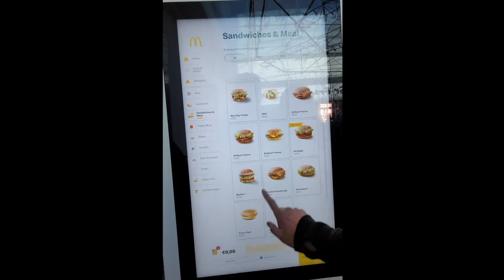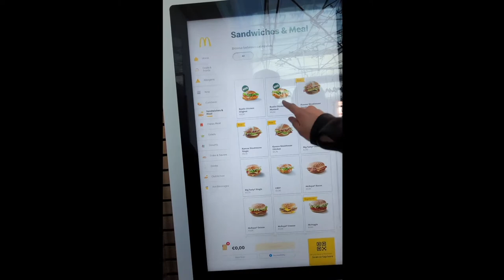Lisbon Eats - Food Travel Vlog for Lisbon, Portugal in 2022 - Egg Tarts - Pasteis de Nata - Codfish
This video is about our Lisbon Eats - Food Travel Vlog for Lisbon, Portugal in 2022

Number 1 must try food in Lisbon, Portugal - Pasteis de Nata or Egg Tarts!  These are delicious.  We ate about 3 tarts from different bakeries every day.

Our favorite were the ones from Cafe Brasilera, and they were mini!  Our hotel, behotelisboa, served them to guests for breakfast!  You could also have one with a glass of port wine if you asked nicely :)

When you walk the streets of Lisbon, there are so many bakeries that specialize in just egg tarts!  Sometimes, you see other types of tarts, such as chocolate tarts, toasted almond tarts, and coconut tarts.  I wasn’t crazy about the toasted almond tarts, but we did enjoy the coconut tart.

There are several “Portugal Experience” spots throughout Lisbon.  Basically, they serve a codfish cake filled with cheese with a glass of Port Wine.  The nice thing is, the wine glass is a souvenir with the current date printed on it!  We weren’t crazy about the codfish cake, mainly because we didn’t like the cheese.  But maybe you will!

We visited Torre de Belem and checked out Pasteis de Belem while we were there.  I really enjoyed the egg tarts they served.  We also ordered the chocolate cake and a mozzarella & tomato sandwich.  The chocolate cake was really sweet.  The sandwich was underwhelming, although the bread was incredibly soft.

When we went to El Corte Ingles, which is a huge department store with cafeteria and gourmet food shoppe, we grabbed lunch at one of their little eateries.  They served bifanas and soups.  Bifanas are pork sandwiches, and this was amazing.  It was a huge sandwich, and it was very filling.  They served it in combination with a soup of your choice, and I chose the fish stew.

Another dessert adventure - Orange cake, almond tart, and coconut tart.  The orange cake was really good, so was the coconut tart.

When we visited Torre de Belem, there was a little cafe on by the water.  We grabbed a pan de deus, which was a nice fluffy bread with coconut topping.  The desserts we enjoyed in Portugal were so sweet, and this was actually not as sweet, but still good.

There was nice, small Indian restaurant near Castelo de Sao Jorge, called Arco do Castelo.  We ordered naan bread, codfish casserole, and shrimp curry.  The food was very good.  The restaurant seats may 12 people at most, and was very quiet.

One of my favorite egg tarts were those by Manteigaria - there butter is especially delicious in the pastry dough.  Definitely have one of their tarts while you’re there.

While we visited Parque das Nacoes, we stumbled upon D’Bacalhau.  This restaurant is one of the best we have ever been to.  The staff was so friendly, the space was fun and beautiful, and the food was delicious.  We ordered the garlic shrimp appetizer, codfish fritters, and breaded baked cod.  The restaurants will serve you a bread basket, and if you eat any of it, they will charge you for the bread.  If you don’t want the bread, just ask them to take it away, and you will not be charged for it.  However, if you order garlic shrimp, you definitely want the bread to sop up the amazing garlic sauce.  It is incredible.  The portions of the food here are also huge.  We were so full, and had leftovers for dinner.

We got this pretty tea at a bubble tea spot along our stroll by the water.

I love checking out what McDonald’s offers outside of the US.  We got a rustic chicken sandwich and a Royal Burger as well as a caramel sundae.  The caramel sundae was kinda weird tasting, but it did have some caramel flavor to it.  It was a different kind of caramel.  The sandwiches were fine.

If you’re craving a good old fashioned American breakfast while you’re in Lisbon, check out Brunch Cafe.  We ordered the typical pancakes with syrup, toast, bacon, and eggs Benedict.  Pretty close to American breakfast.